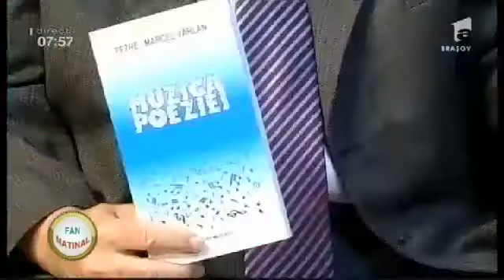Dr Petre-Marcel Varlan la Fan Matinal Antena 1 Brasov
Alexandra Grancea, PR Filarmonica Brasov si muzicologul dr. Varlan Petre-Marcel sunt invitati in emisiunea Fan Matinal - Antena 1 Brasov, alaturi de energicul ei prezentator Alexandru Bica.